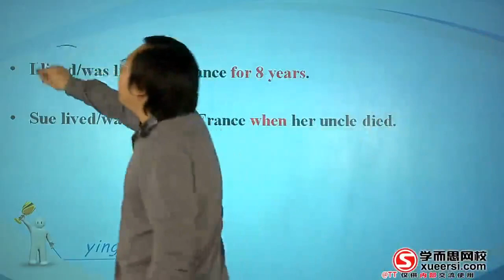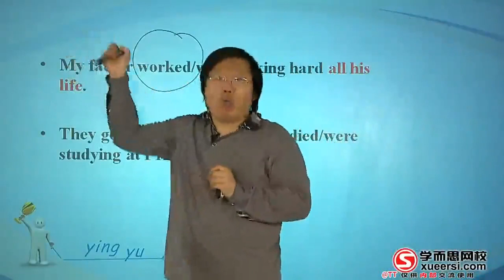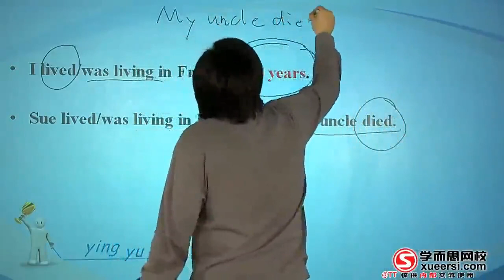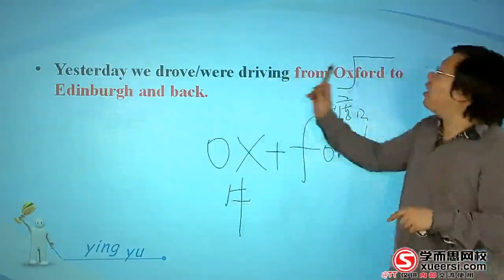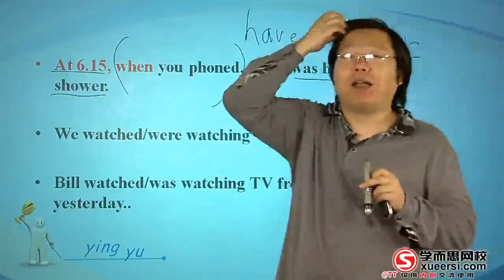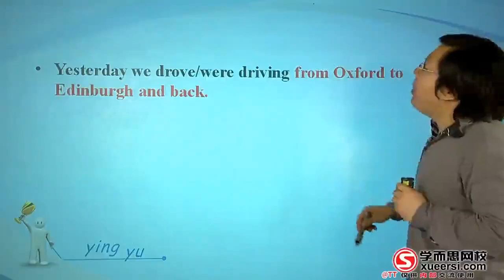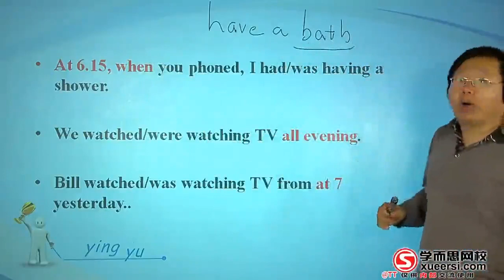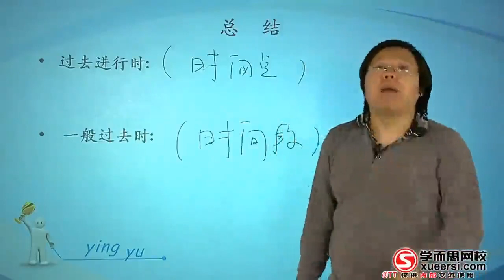第十二讲2一般过去时与过去进行时的概念,考点,及应用